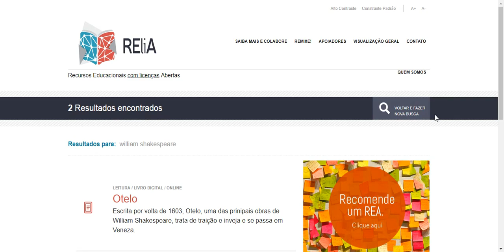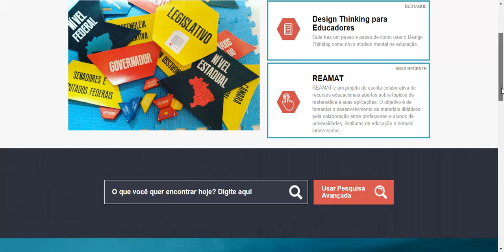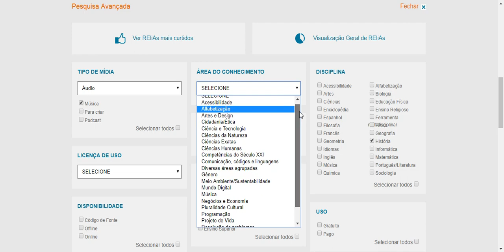tutorial relia - como pesquisar em um repositório de recursos educacionais abertos(REA)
Este é mais um vídeo sobre como pesquisar materiais didáticos para incrementar suas aulas de história, geografia, sociologia, matemática, física entre outros no portal Relia No caso, nos aventuramos a descobrir os materiais de Shakespeare no clássico da literatura OTELO.